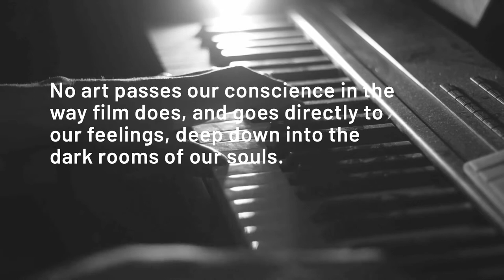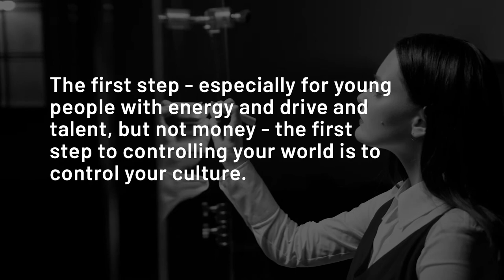EATSA ARTLAB Film Competition Promo Video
The EATSA ARTLAB Film competition, open to the participation of students, lecturers, professors and researchers from worldwide Universities and Polytechnic Institutes, aims to foster cultural and creative expression that contributes to good social, business, and institutional practices and to bridging the gap between research and working industries.